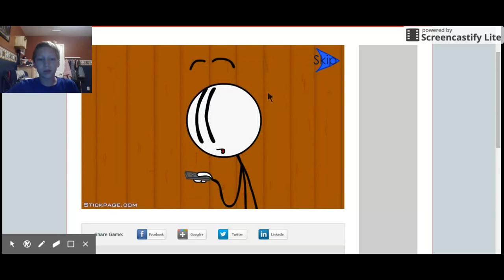Assassins Creed Syndicate: Carriage Gameplay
Leave in the comments what computer games I should play next!!
My Mouse
My Headset